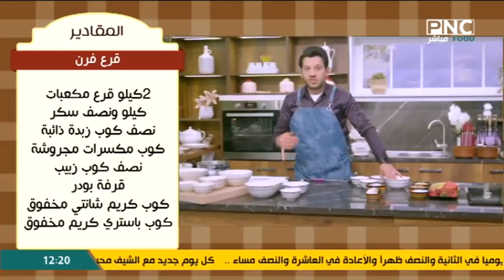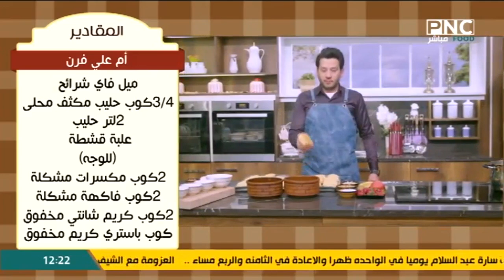طريقة عمل قرع فرن - أم علي فرن - بطاطا فرن - أرز بلبن فرن - كريمة فرن | المطعم مع الشيف محمد حامد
من حلقة برنامج المطعم - الاحد 27 فبراير 2022